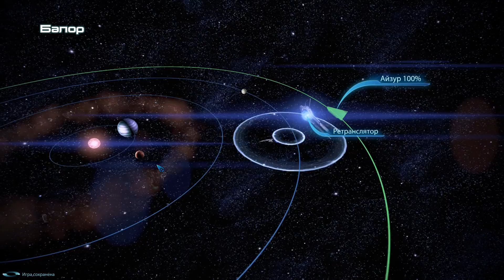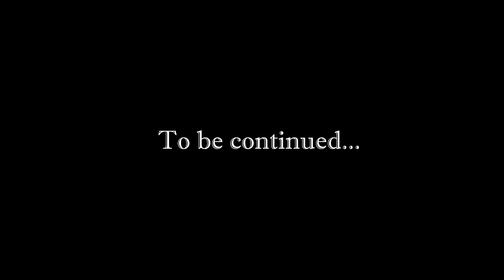[Rus] Летсплей Mass Effect 3. #19 (Осколки)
«Mass Effect 3» — компьютерная игра в жанре Action/RPG канадской компании BioWare, третья часть одноимённой серии игр. Издатель — компания Electronic Arts. На церемонии Video Games Awards 2012 игра победила в номинации «RPG года».

Игра была встречена достаточно противоречиво в игровом сообществе. Несмотря на высокие оценки большинства игровых изданий, множество фанатов серии оказались недовольны игрой, в том числе из-за того, что, по их мнению, концовки практически не отражают выбор игрока на протяжении игры и оставляют после себя некоторые сюжетные нестыковки.